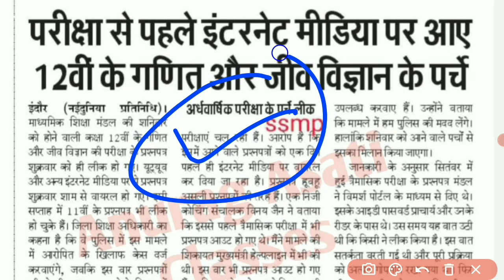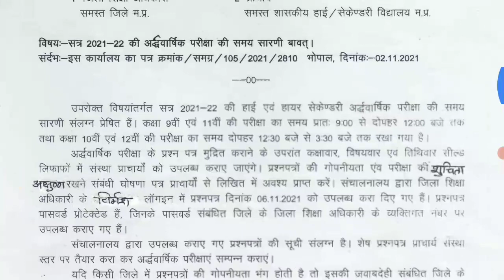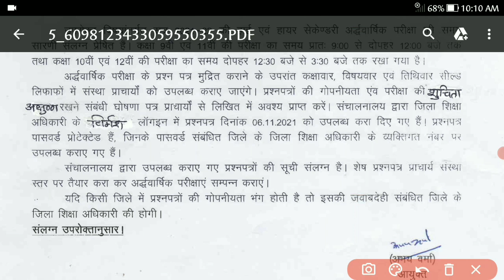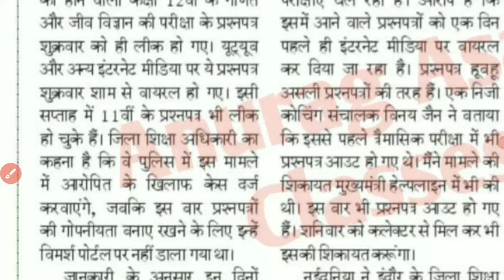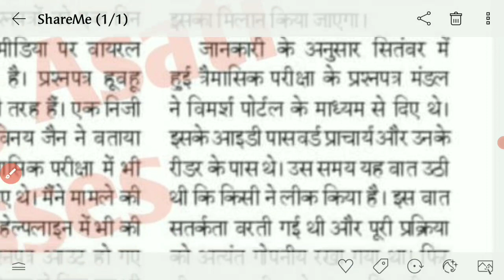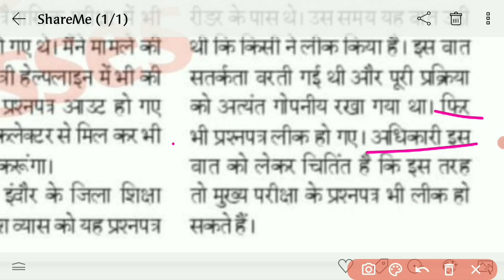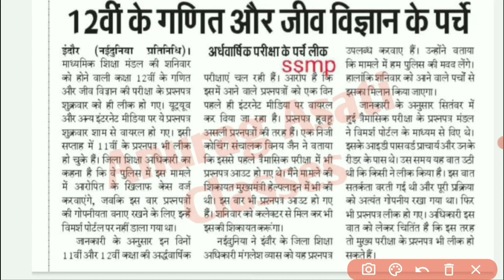पेपर लीक आ गया मजा क्या 04-12-2021 की जानकारी सही है अर्धवार्षिक परीक्षा आज की ताजा खबर News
advarshik Pariksha radd hogi ya nahi kya yahi jankari sahi hai Puri jankari  video
9th से 12वीं तक के पेपर लीक अर्धवार्षिक परीक्षा 2021 एमपी बोर्ड/अर्धवार्षिक पेपर लीक तो आएगी official news

MP Board half yearly 2019 time table PDF download, MP Board half yearly exam time table a Gaya, MP Board half yearly exam 2021 time10f 29 dar inf 3refaloch chi tur 2021-english half yearly question paper,

10th half yearly exam 2021, class 10th half yearly exam 2021 english,kaksha 10 ardhvaarshik pariksha paper 2021, class 10 ardhvarshik paper 2021,

class 10 ardhvarshik paper 2021 English, अर्धवार्षिक परीक्षा 2021, कक्षा दसवीं अर्धवार्षिक का पेपर, दसवीं अंग्रेजी 29 नवंबर पेपर, dasvin ardhvaarshik paper 2021 chamahi paper dasvin ka,chamahi paper dasvin ka 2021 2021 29 November se honge paper, MP Board half yearly exam 2021 time table